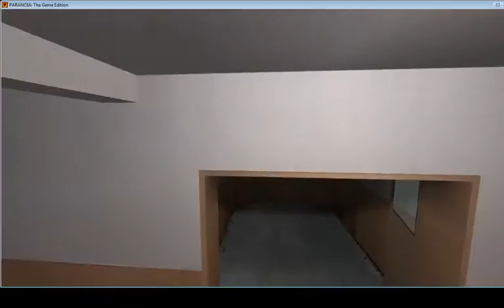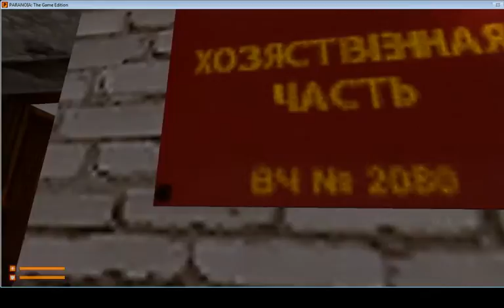Paranoia walkthrough part 1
It's a Half-Life mod

and i hope you enjoy